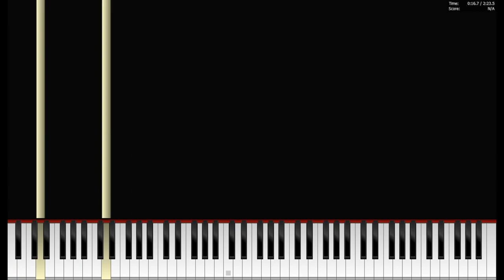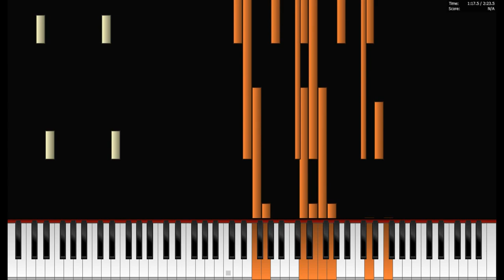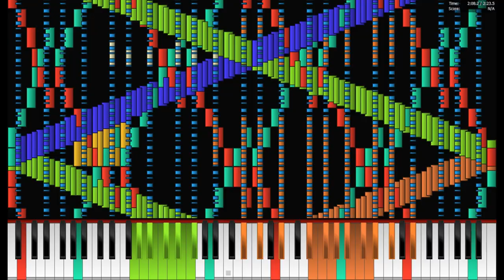RUSH GRASS SKIRT CHASE (With Loud Noises & a little bit of Edit)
Creator of the Original: @sheetmusicbiano66